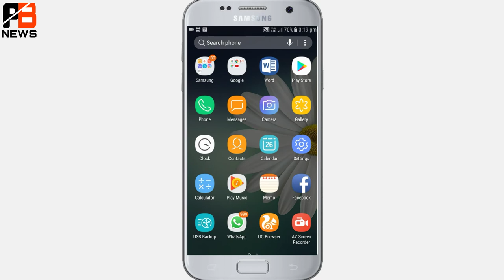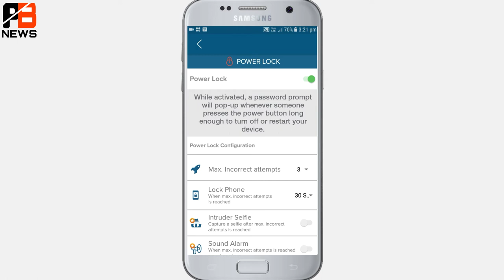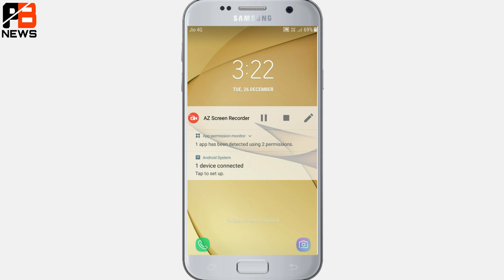Power Button Secret Feature in Android | New Trick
Friends aap ke mobile ke power button me ek Secret trick he wo aap nahi jante me aaj aap ko power button ke ek raaj ke bare me batane wala hu friends ek aisa trick jo badal dega aap ki zindagi aap ko video jarur achha lagega video ko like and share kar dena thank you.